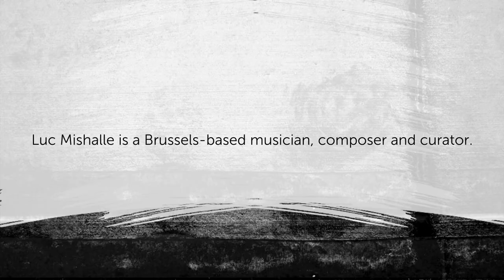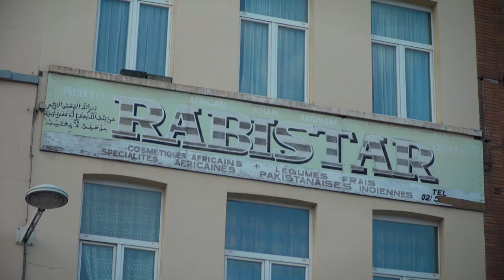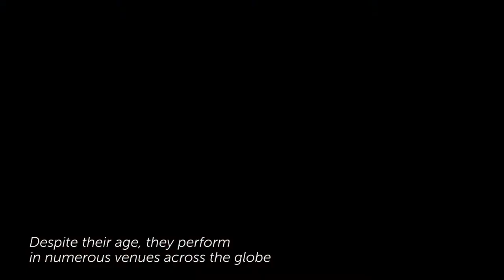Luc Mishalle: 2017 ECF Princess Margriet Award for Culture portrait film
Directed by Thomas Sykora
Interview: Wietske Maas
Music performed by: Luc Mishalle, Driss Filali and Mohamed Said Achari
‘Merahaba” (TRAD./arr. Mishalle): Performed by Rida Stitou and Luc Mishalle

On Europe Day (9 May 2017), the European Cultural Foundation (ECF) has presented four outstanding laureates with the 2017 ECF Princess Margriet Award for Culture: literary writer and journalist Aslı Erdoğan (Istanbul); writer and scholar Navid Kermani (Cologne); musician Luc Mishalle (Brussels); and visual artist Marina Naprushkina (Berlin).

Saxophonist and composer Luc Mishalle juggles many roles, most of which converge in his artistic directorship of MET-X. Based in Brussels, this house of music makers performs music and provides educational programmes that are inspired by a range of musical genres and traditions, from brass to folk, from electronic to jazz, and involving musicians from all generations. His projects are always about community building, whether in Brussels neighbourhoods, across Europe or in North or West Africa. ECF Princess Margriet Award curator Wietske Maas talked to Mishalle about his early influences, his work and how culture can offer a response in the current climate of polarisation.